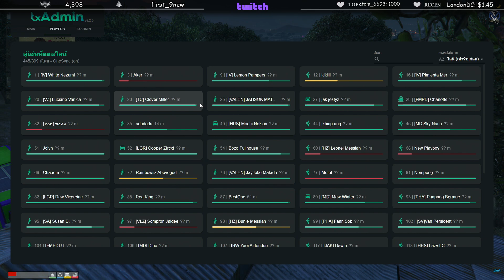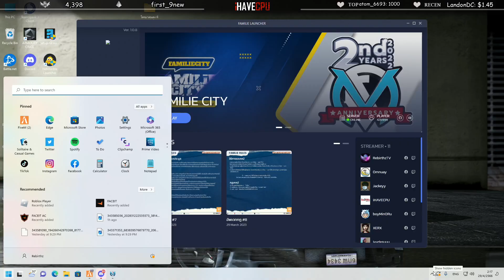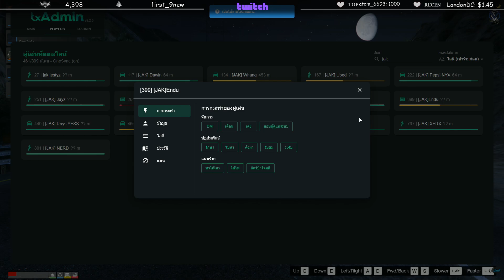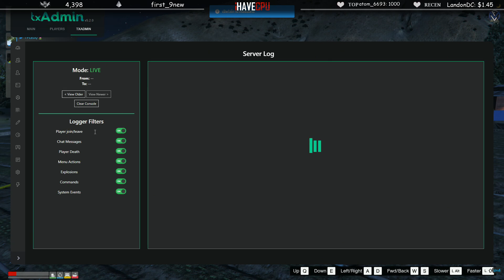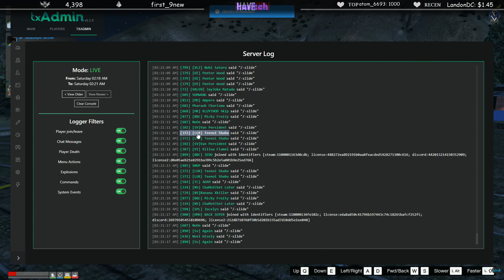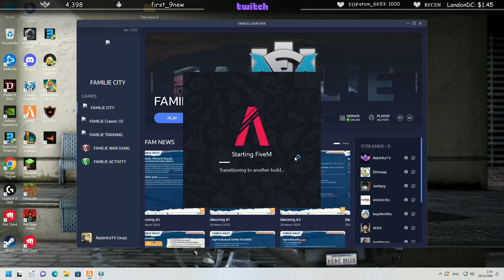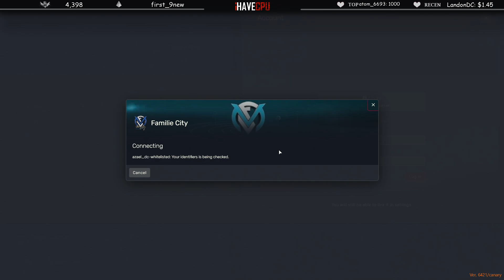ลุงแม็คปลอมตัวเป็นลิงตีคนในเมืองถือสนับ +5 ต่อยคนเลือดไหลตาย!! | GTAV | EP.9953